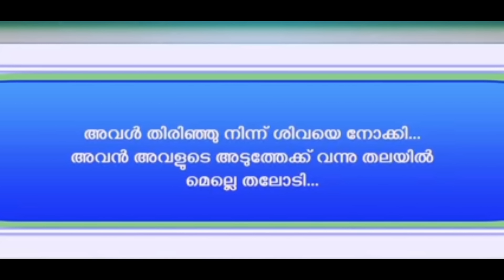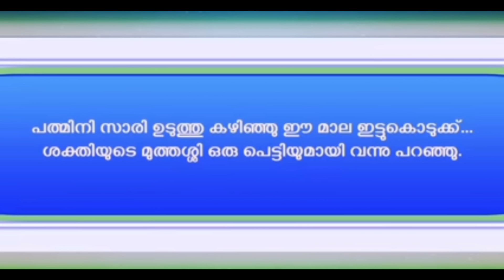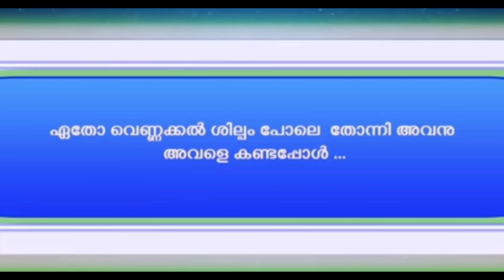എൻ്റെ മാത്രം | Ente mathram | Episode - 10 | The Thrilling Love story 🔥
തീർച്ചയായും കേട്ടിരിക്കേണ്ട ഒരു കഥ 😔 | Heart touching life story 💯 | Malayalam stories

motivational story inspirationalquotes #